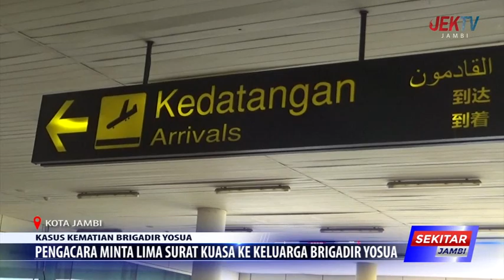PENGACARA MINTA LIMA SURAT KUASA KE KELUARGA BRIGADIR YOSUA